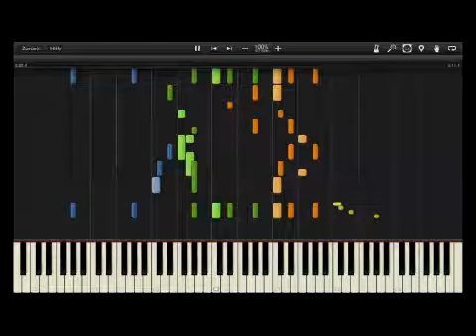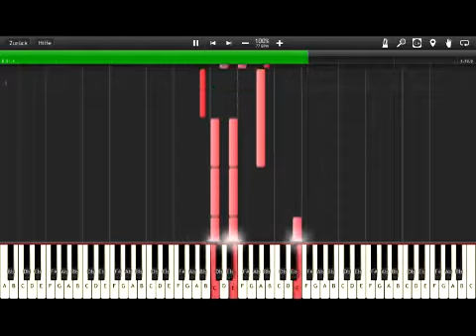Ice Age // Original Piano Composition